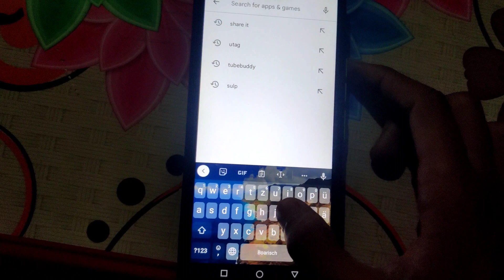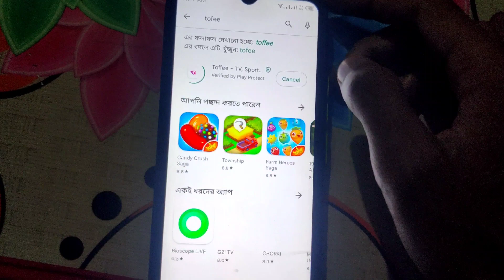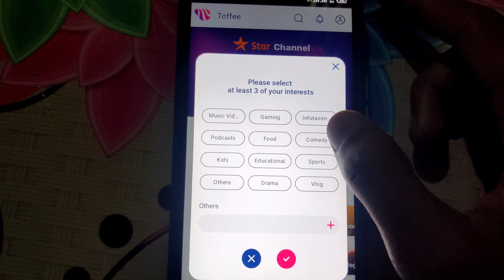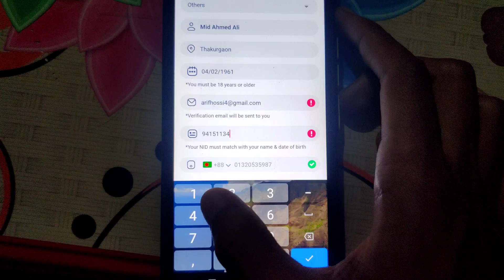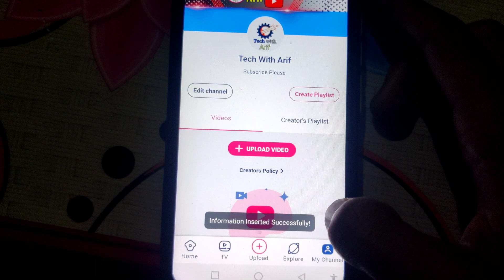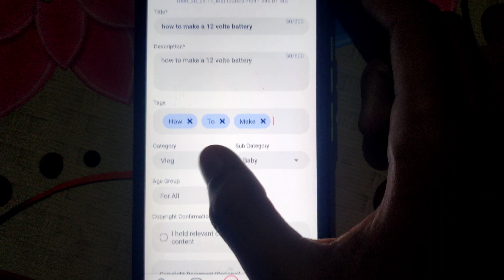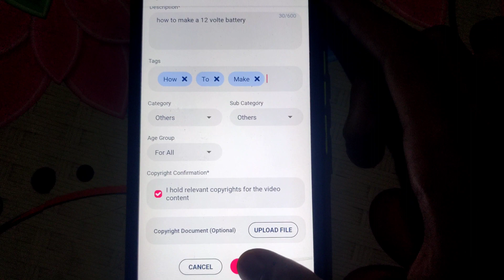video upload kore taka income.how to make money by uploading video#akkaderofficial